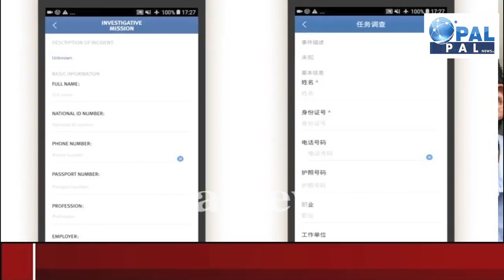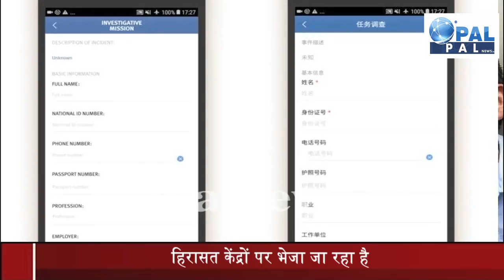मुसलमानों के दमन के लिए चीन कर रहा है एक ऐप का उपयोग | China using an app for suppression of Muslims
shorturl.at/hsOQ6